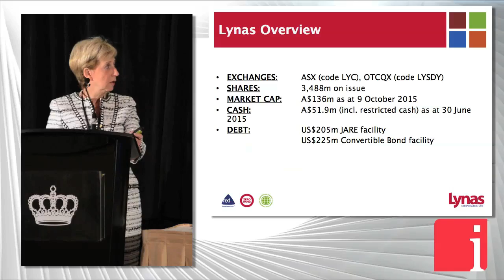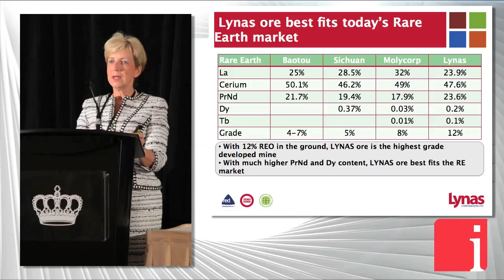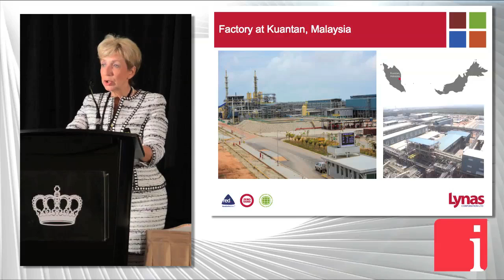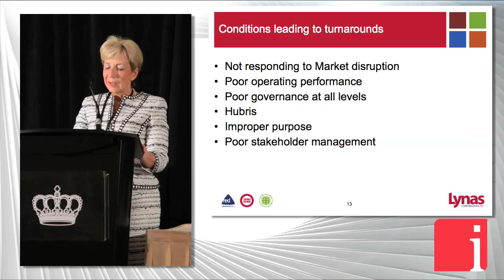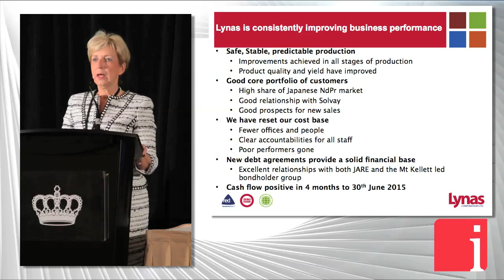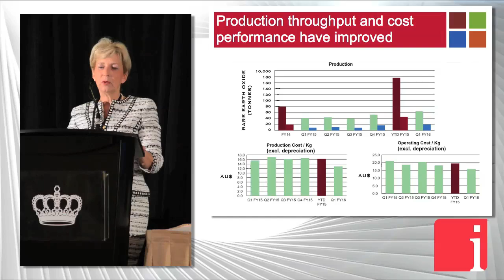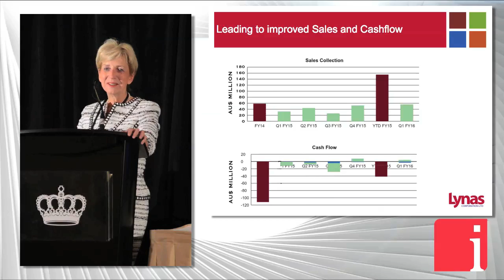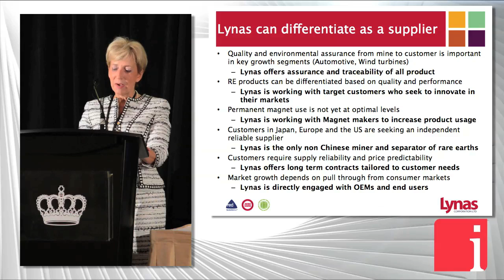Amanda Lacaze of Lynas presents: The story of a turnaround start-up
January 28, 2016 -- Amanda Lacaze, CEO for Lynas Corporation Ltd. (ASX:LYC up +45.59% & OTCQX:LYSDY up +32.83% in 2015) in a keynote presentation titled Lynas: The story of a turnaround start up at the Technology Metals Summit 2015 describes “What makes a successful mining venture?” Citing the progress at Lynas and the ways that Lynas expects to win in the rare earth market, Amanda states: “Rare earth elements are important functional materials. In many cases their use in finished applications has been limited in response to the perception that the rare earth market is highly volatile and therefore highly uncertain, both in terms of supply and price. For too long, industry focus has been on short term value gains. After fixing the fundamentals of its business, Lynas is well placed to lead a new focus on market growth.”

Publisher’s Note: We have transcribed the first 750 words of Amanda’s presentation for our InvestorIntel readers. Please note that whether you’re interested in rare earths, sustainability issues or are an entrepreneur or business professional seeking advice on how to master a turnaround, this is a must-see. As we prepare for the Cleantech & Technology Metals Summit on May 10-11th, 2016 it is with great pleasure that we publish the keynote presentation Lynas: The story of a turnaround start-up.

Amanda Lacaze, CEO for Lynas Corporation Ltd.:  “I’m delighted to have the opportunity to speak to you today. You will have seen that I’ve titled today’s presentation as the story of a turnaround start-up. I know that seems something of an oxymoron. I mean, how does a start-up get to be a turnaround?

So, today I’m going to share some of my thoughts on that and also on the actions that we’ve taken at Lynas that has turned us from the course we were charting 15 months ago.

Let me first start by introducing myself and Lynas. As Jack said, I’m the CEO of Lynas Corporation. We mine and process rare earth metals -- we’re listed on the Australian Stock Exchange. At Lynas we have, as Jack mentioned, the highest grade proven rare earth deposit in the world at Mount Weld in Western Australia. We do first stage processing and then put it into bags in containers and ship to the east coast of Malaysia to a place called Kuantan, which is my current home.

We’ve only just recently released our updated resource and reserve statement and even at today’s economics we halved the assumed selling price from what it was when it was last done in 2012. It proved that the reserve is physically robust with many deposits. You have a lot of marginal material. As you move out when you change your economics they become uneconomic.

Actually ours is a very well-defined reserve and in fact there was no significant reduction in either the proven reserves or indeed the life of the mine.

Lynas ore as well, and this is to Jack’s point, best fits today’s market. We have a high percentage of NdPr, which of course is the king of the market today. We sell most of our products to customers in Japan, Europe and China with a very small amount here in North America, which we are aiming to change.

So, why did I choose this very provocative title? Well I was prompted to shape this presentation in this way after reading Jack’s blog of the 31st of August relating to Molycorp filing under Chapter 11. Let me quote from it. “What makes a successful mining venture? The answer is the bringing into production of a mine the products of which sold for a profit.” I’m not sure about your sentence structure, but I agree with the sentiment...